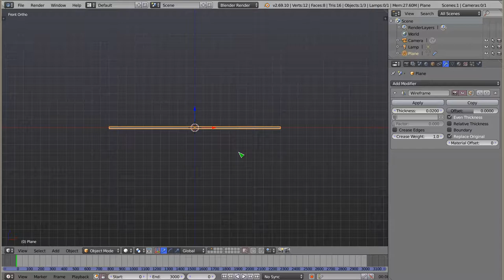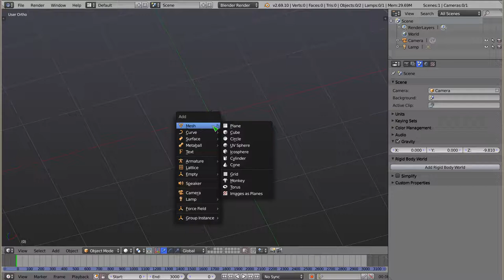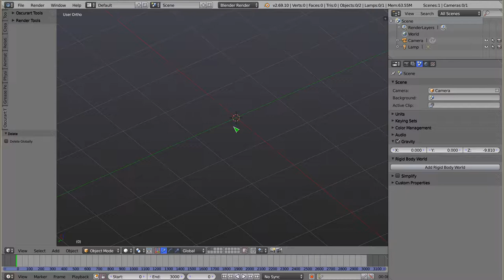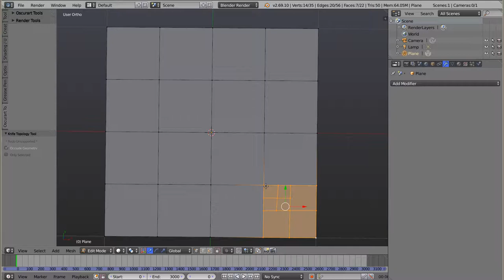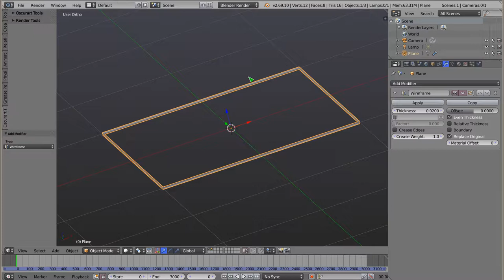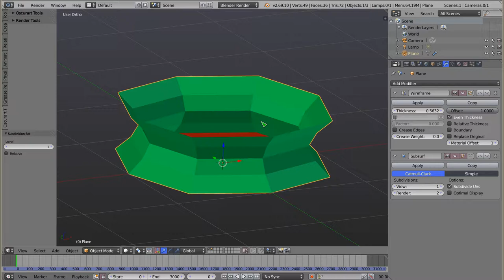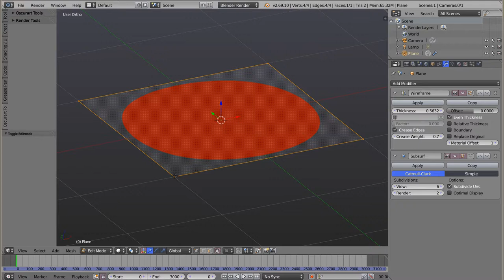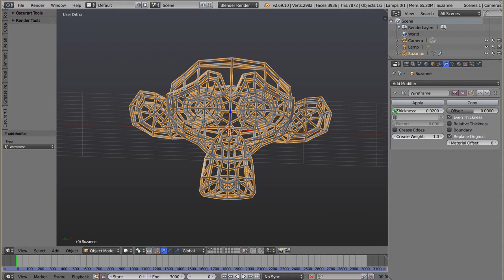Polski Kurs Blendera: Modyfikatory: Wireframe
Witam! W materiale wideo przedstawiam działanie prostego modyfikatora o nazwie wireframe, który przydaje się do tworzenia siatek obiektów.